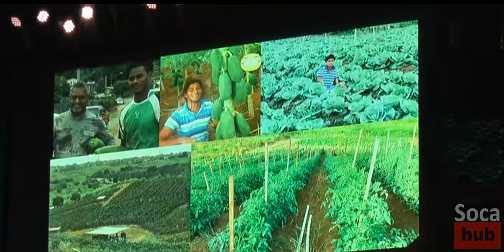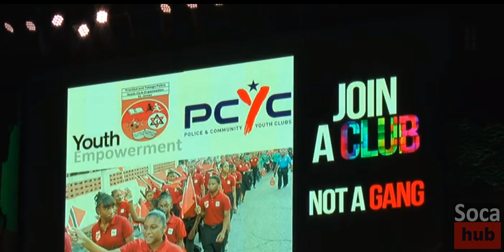Duane O'Connor - No Front Page - 2018 Calypso Monarch Finals - Dimanche Gras 2018 Live